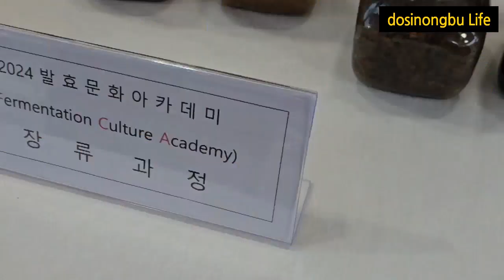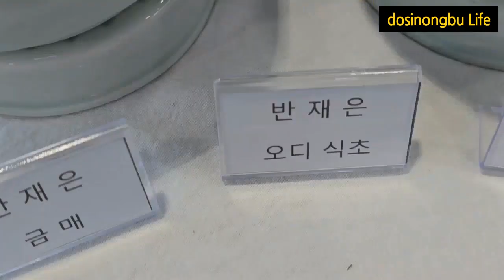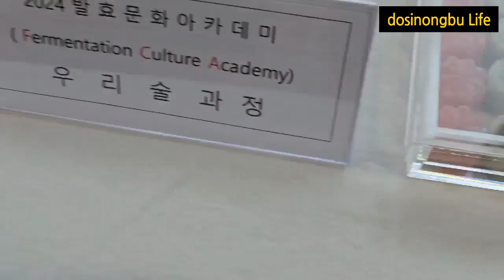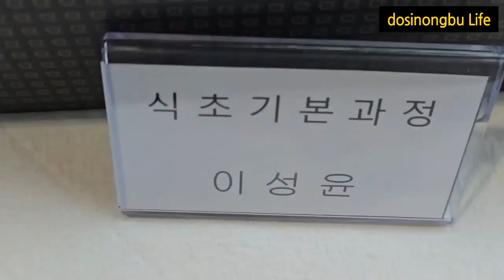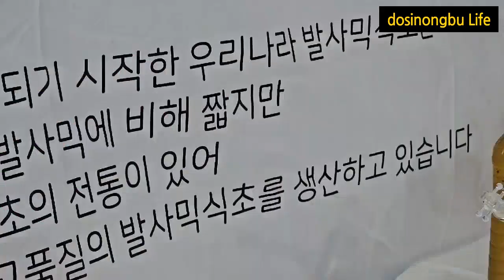식초 아카데미 6기 수료식(고창 식초 발사믹식초 고창 식초특구)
안녕하세요.
오늘은 식초아카데미 5개과정 6기 수료식이
고창에서 시행되어 참석을
하고 왔습니다.
졸업생들 작품전시와 다양한 행사가 즐겁게 진행되었습니다.

영상이 도움이 되셨다면 , 아래 빨간구독을 구독중으로
변경을 부탁드립니다.